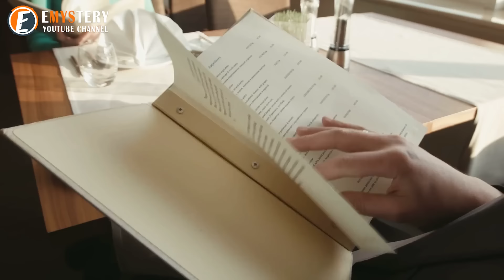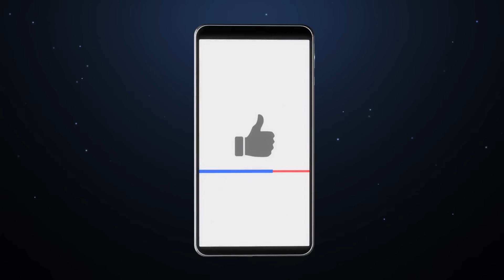Man Sees What Vet Is Doing At His Booth, Immediately Calls Manager Over